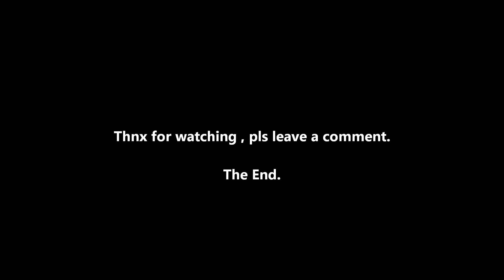The Elder Scrolls V Gameplay - HD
encounter with an angry caveman